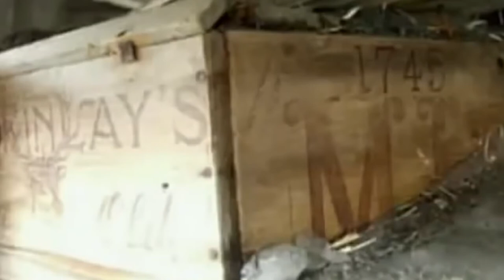Top 10 Strange Things Washed Up On Beaches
Here are the top 10 strange things washed up on beaches

Everyone loves a nice visit to the beach!  Nothing can beat the feeling of sand in between your toes,  the soothing sound of the tide,  and the warmth of the sun. The sea is full of surprises,  many of which find their way to the shore.  Countless weird things end up on beaches across the world that would definitely surprise you!  here is a list of the 10 strangest things to wash up onto the beaches!